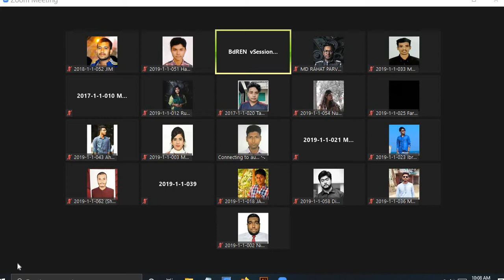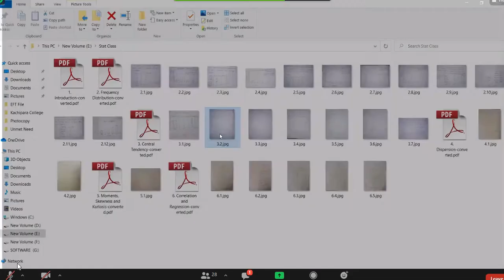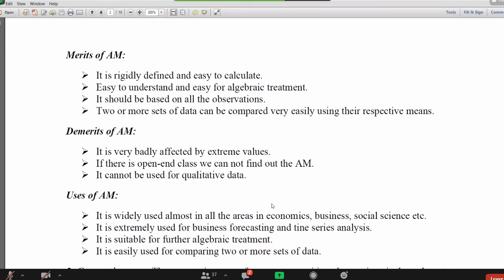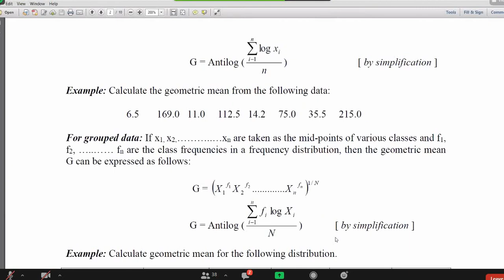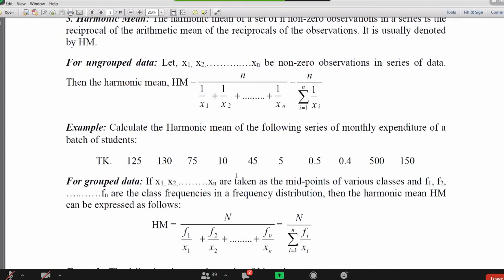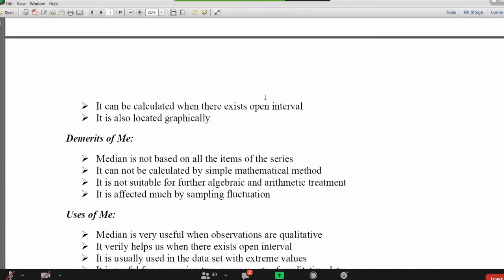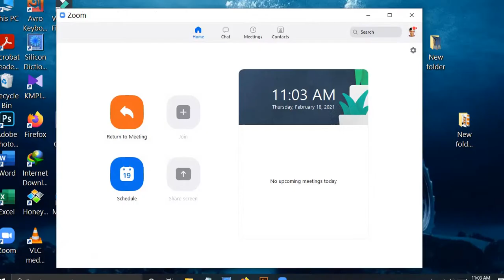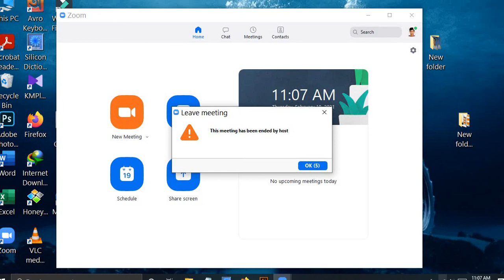STAT (Part-A) (Lec-7) 18Feb2021